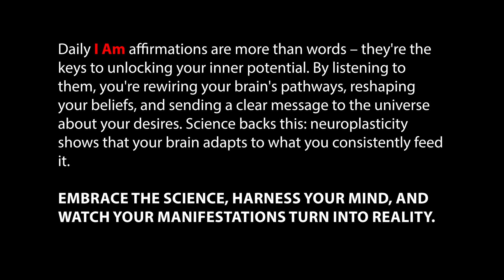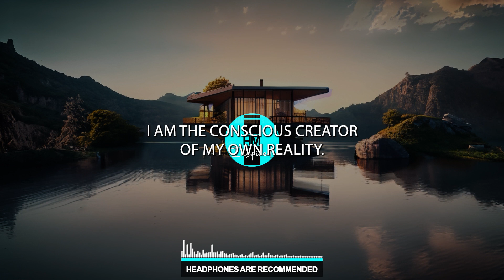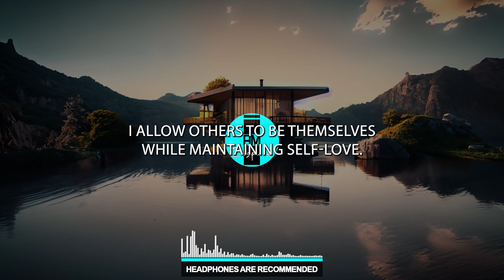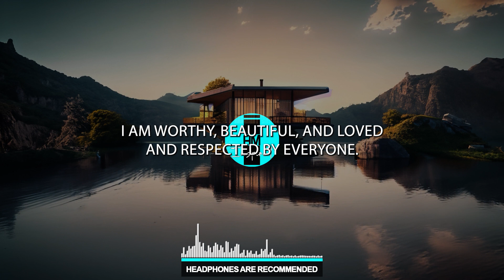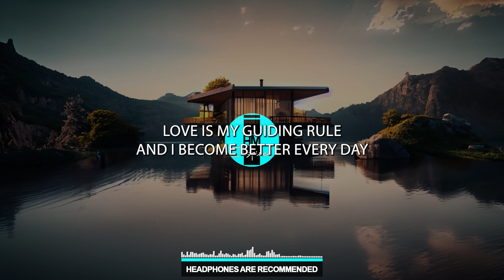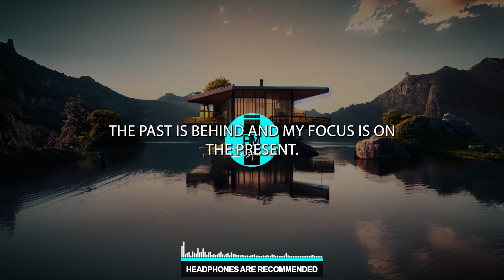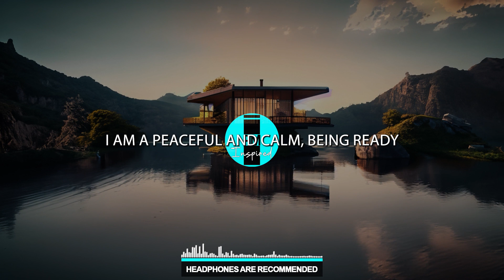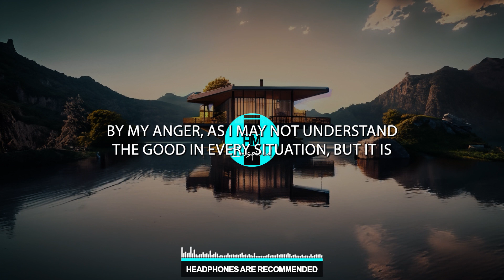😴 LISTEN EVERYDAY BEFORE BED! 😴I AM Affirmations for SUCCESS! (While You Sleep)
🌙 Ease into a night of profound transformation with our bedtime success affirmations. By listening to this video before sleep, you're setting the stage for a night of empowering dreams and awakening to a brighter, more successful tomorrow.

🌠 Why Listen to Bedtime Success Affirmations? 🌠
The power of your subconscious mind is amplified during sleep. By tuning in before bedtime, you'll:

✨ Seed Success in Your Dreams: Affirm your potential and plant the seeds of success in your subconscious.

✨ Awaken Resilience: Strengthen your inner resilience, allowing you to face challenges with determination.

✨ Subconscious Reprogramming: Harness the quiet of the night to reprogram your thoughts for success.

✨ Law of Attraction Activation: Prime your mind for success, attracting positive energy even in your sleep.

🌙 Maximize Your Bedtime Ritual for Success 🌙
Enhance your nightly practice for the best results:

Create a Bedtime Sanctuary: Dedicate a peaceful space where you can fully immerse yourself in these affirmations.

Immerse in Gentle, Soothing Sound: Let the calming audio quality create a serene atmosphere.

Visualize Your Success: Imagine yourself accomplishing your goals as you drift into slumber.

Let Affirmations Sink Deep: Allow these empowering words to penetrate your subconscious, molding your beliefs.

Consistency is Key: Make this video a nightly ritual to unlock the full power of your subconscious mind.

Think of this video as a companion on your journey to success. Let the soothing affirmations and calming visuals guide you towards a future filled with accomplishments, happiness, and the realization of your dreams.

Share this transformative video with friends and family, and invite them to elevate their nights for a brighter tomorrow.

Harness the power of your subconscious mind while you sleep. Plant the seeds of success in your dreams, and watch your life flourish with the promise of a new day.

★★★ You can also watch the Following Related Videos on I Am Inspired